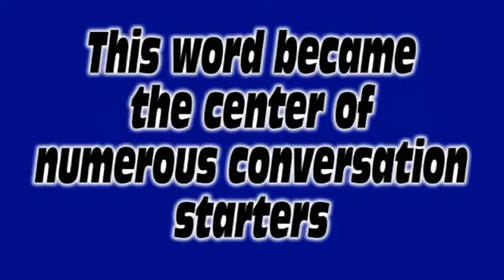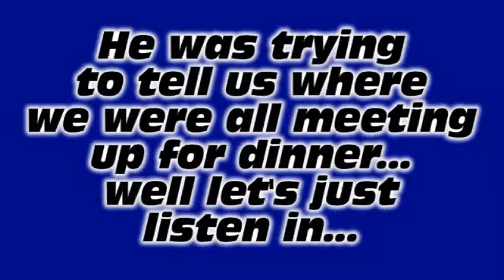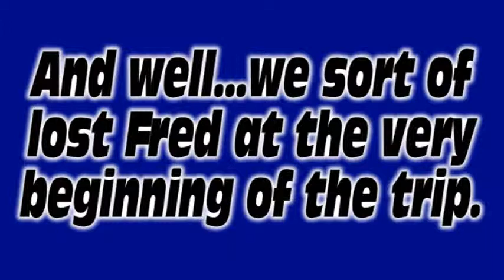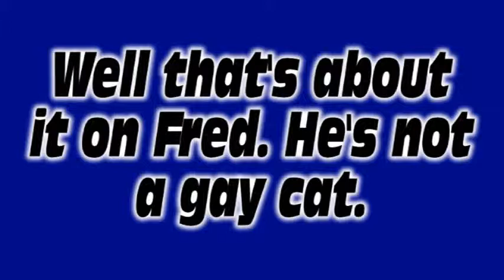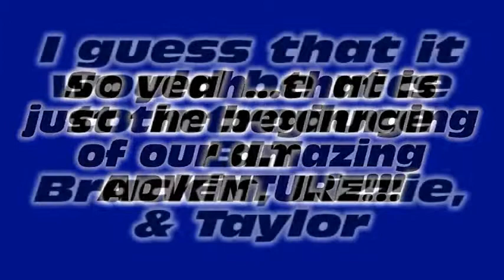Adventures of BLT (Brackin, Lizzie, & Taylor) pt1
The Water's Edge Ski Trip Dec. 30- Jan. 2. The trip from the point of views of Brackin Lambert, Lizzie Johnson, and Taylor DaMude.